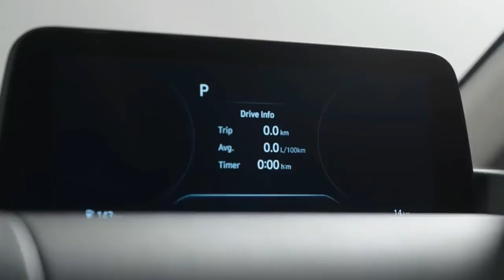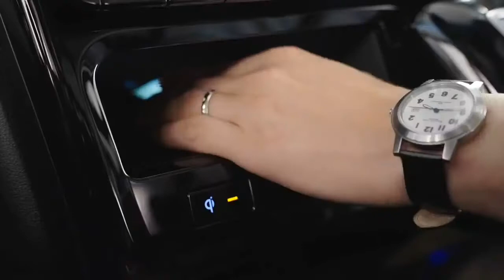Hyundai Staria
hyundai staria iklan